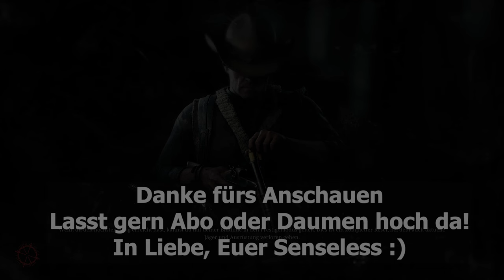Hunt Showdown 🤠 Sniper auf der Flucht 🤠 german deutsch LP Gameplay